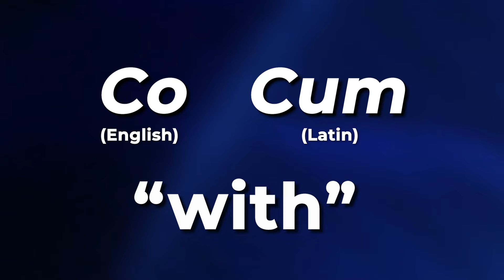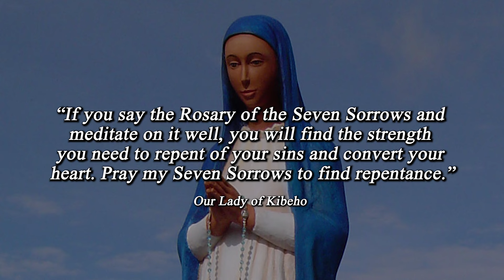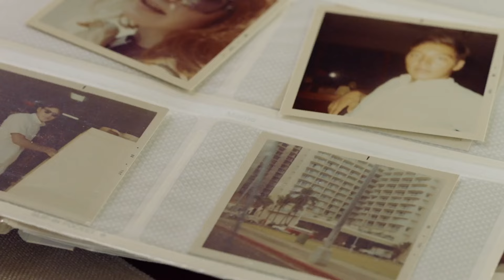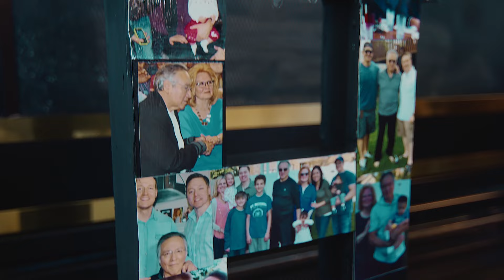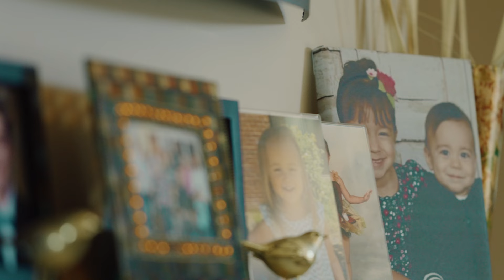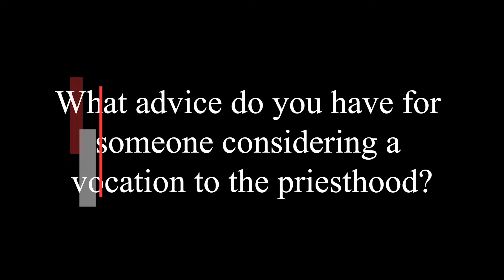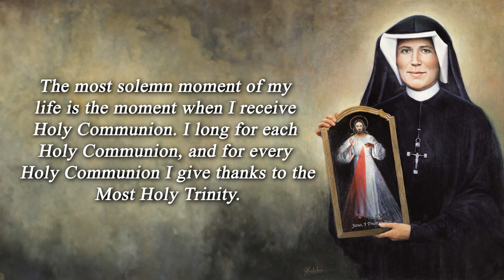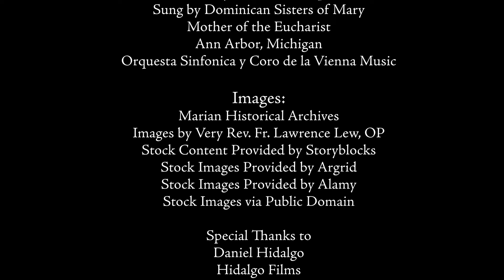Our Lady of Sorrows - Living Divine Mercy (EWTN) Ep. 157 with Fr. Chris Alar, MIC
September is the month of Our Lady of Sorrows, also called Our Lady of the Seven Sorrows. This title focuses on Mary's intense suffering during the Passion of Her Son, Jesus. Father Chris Alar, MIC, explains why the feast, celebrated on Sept. 15, is one of the most popular Marian feasts in the Catholic Church, and notes its special connection to Our Lady of Kibeho in Rwanda. Then hear the story of Daniel Hidalgo, who struggled with sin in his life but ultimately found redemption through the sorrow of the Cross.

Watch Fr. Chris Alar, MIC, and the Marian Fathers and Brothers from the National Shrine of The Divine Mercy on our weekly show, "Living Divine Mercy," airing on EWTN every Wednesday at 6:30 pm ET, with an encore presentation on Mondays at 9:00 am ET.  Through teaching segments, Bible and St. Faustina Diary excerpts, as well as real-life examples of people who are living Divine Mercy in their lives, you will learn why Jesus said Divine Mercy is mankind's last hope of salvation! Ep. 157: Our Lady of Sorrows